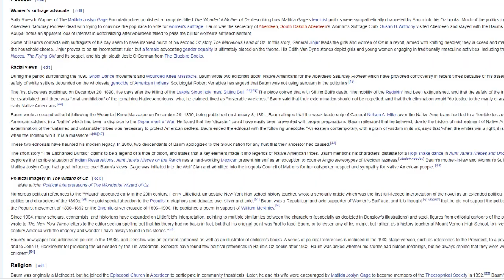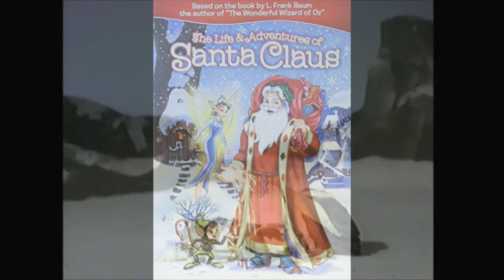Christmas in 1985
Looking into The Life and Adventures of Santa Claus.  Experience my sheer disbelieve that this movie exists
and aired on television. I also got to learn that the Wizard of Oz guy is a racist so thanks L. Frank Baum for this nightmare fuel.